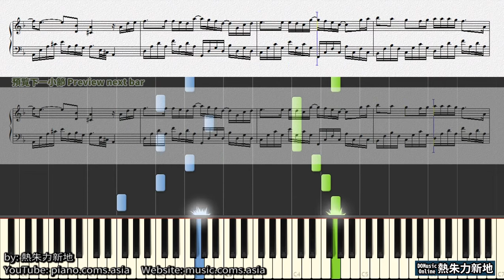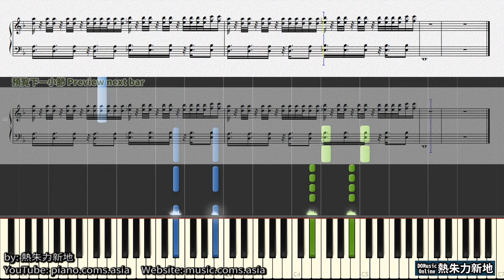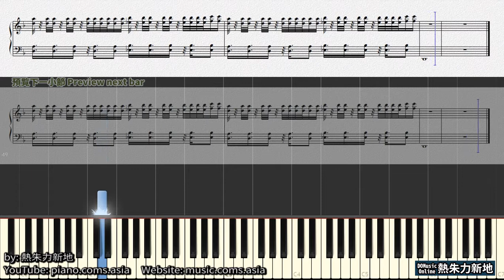鋼鐵有淚, HANA 菊梓喬【劇集「鐵探」片尾曲】(鋼琴教學) Synthesia 琴譜 Sheet Music